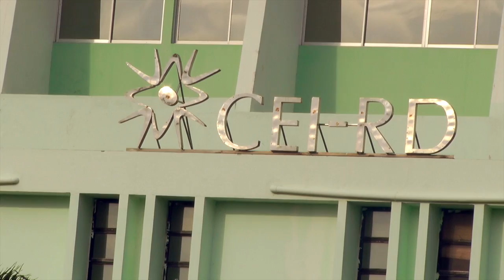Feria de empleos CEIRD- Xerox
Junto a Xerox y la MESCYT se realizó una feria de empleos, con 300 plazas disponibles para quienes dominaran el idioma inglés y estuvieran dispuestos a trabajar en un "Call Center".